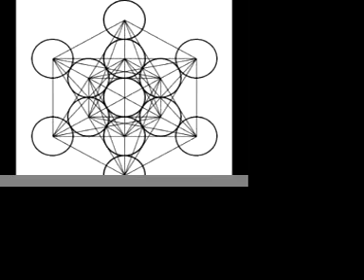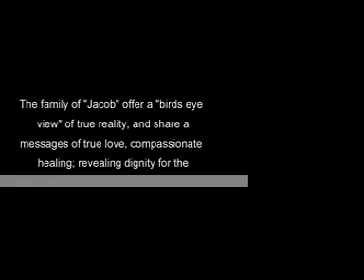Forgiveness + A Higher Love = Gratitude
Many people claim to forgive, but what they truly mean is that they learn to forget... In truth, TRUE FORGIVENESS is "GRATITUDE". Coming to an acknowledgment of thanks for those that taught you lessons from "within" or have oppressed you in to knowing who you are through lessons of "without". Protests and reprisals are often futile, instead the negative momentum of energies must be inverted at their most abstract root in Spirit, and then healing can begin.